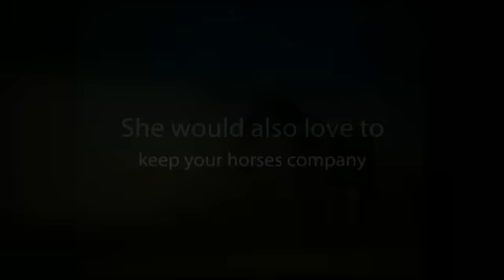Introducing Pace and Splendor